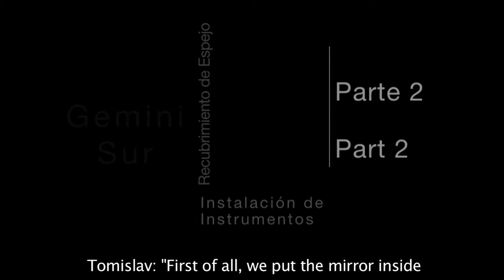GS 2010 Shutdown & Mirror Re-coating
GS 2010 Shutdown & Mirror Re-coating/Shutdown y Recubrimiento de Espejo en
Gemini Sur 2010 Parts one and two of the 2010 Gemini South shutdown podcast
video. In September/October 2010 the Gemini South telescope underwent a 28-day
engineering/maintenance shutdown. During that period the primary mirror was
washed, stripped, re-coated, then reinstalled in the telescope. ... Capítulos
1 y 2 del podcast del Shutdown de Gemini Sur en 2010. Durante los meses de
septiembre y octubre de 2010, el telescopio de Gemini Sur fue sometido a 28
días de mantenimiento de ingeniería. Durante ese período de tiempo el espejo
fue lavado, se removió su antigua cobertura, y se recubrió con una nueva capa
de plata. Finalmente fue reinstalado en el telescopio.

Credit:
International Gemini Observatory/NSF/AURA